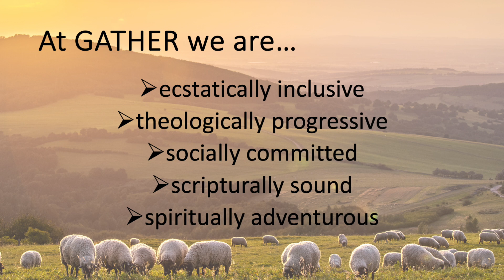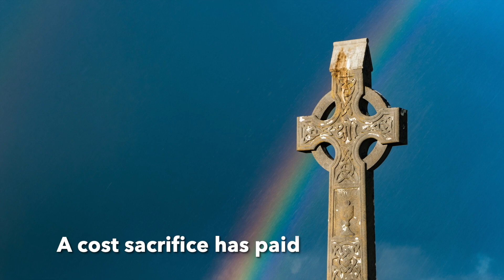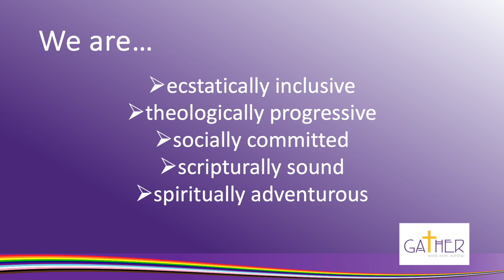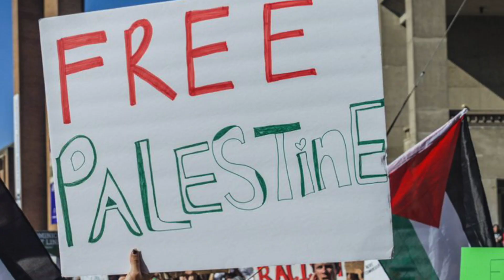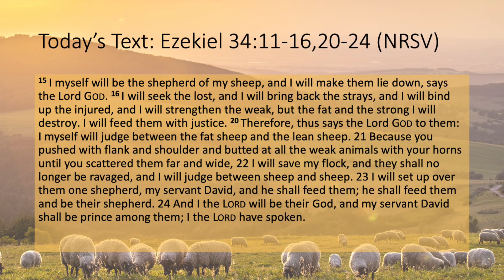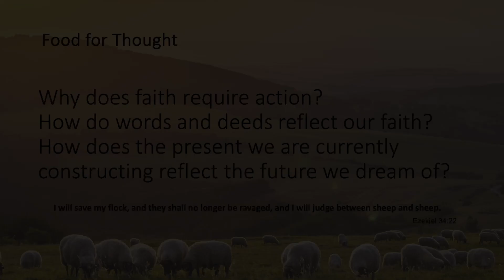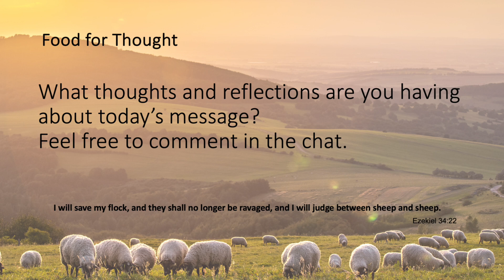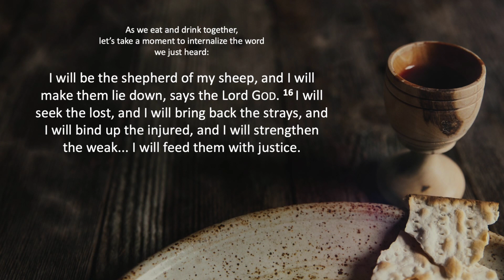Food for Thought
In a world starving for justice and peace, we lean into God’s promise to sustain us even as a shepherd protects and feeds their flock. With thanksgiving and sacred intention, we gather together to hear a Word from the Lord.

Bring cash or check to any of our in-person gatherings